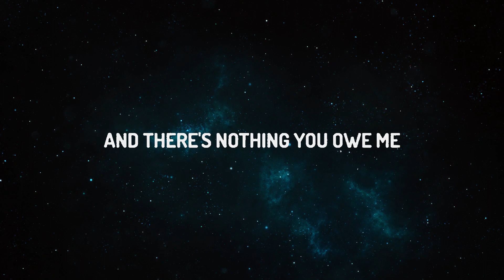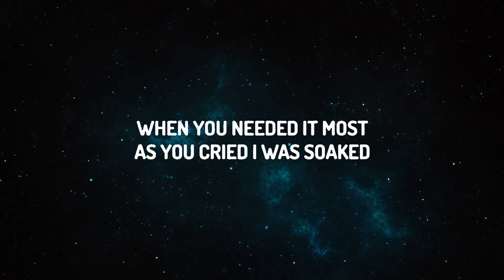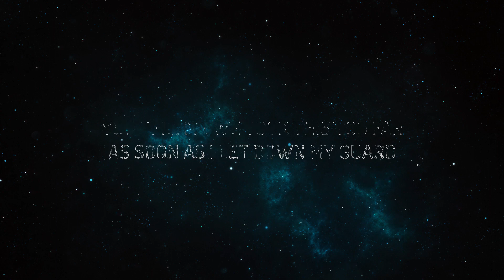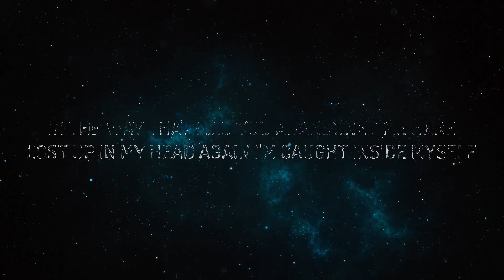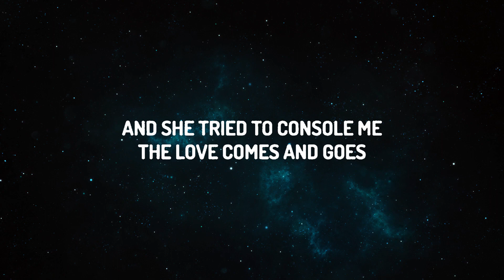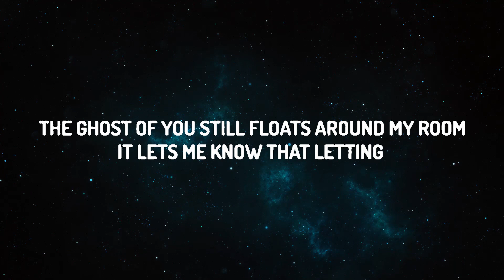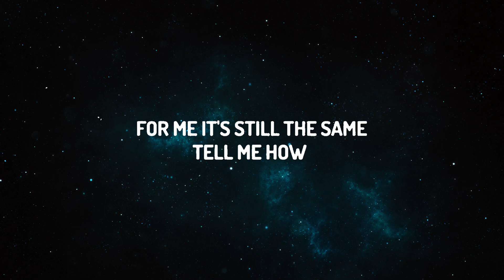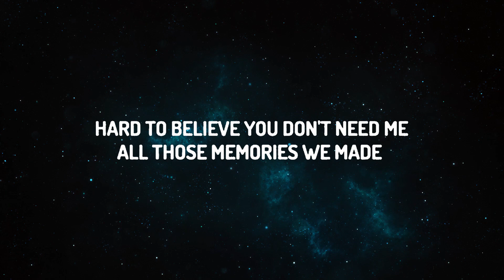The Kid LAROI - BLEED (Lyrics) | ISLAM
♫ The Kid LAROI - BLEED

(Lyrics):
[Chorus]

[Verse 1]
But I'm sleepin' alone while you're out therе with somebody in there
So I hopе that he cares

[Chorus]
All those memories we made are burnin' in my brain (Memories we made are burnin' in my brain and I'm stuck in yesterday)

[Verse 2]
And she tried to console me: "The love comes and goes"

Bleed Lyrics
BLEED Lyrics
Bleed